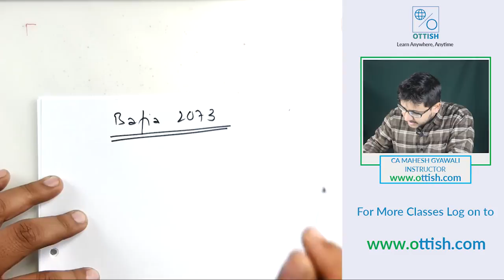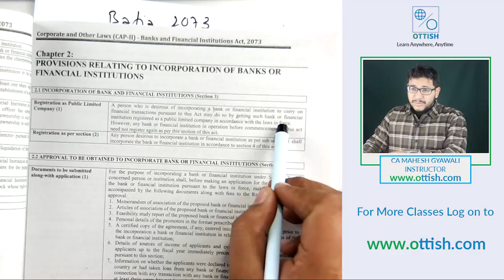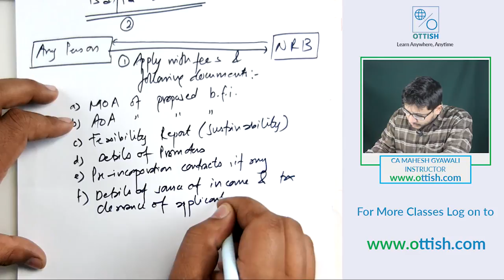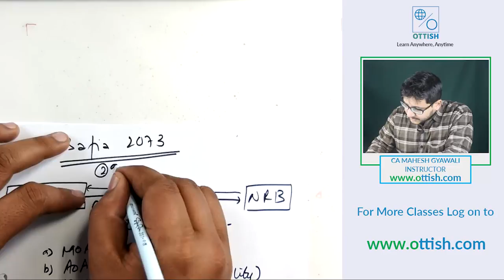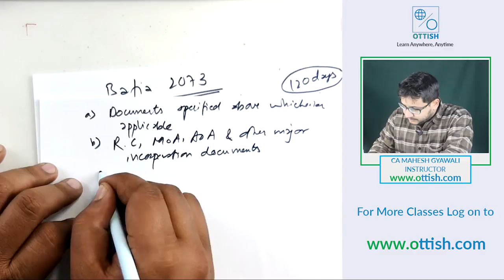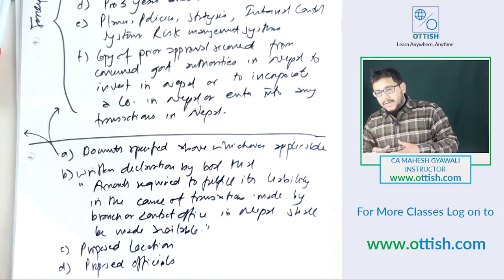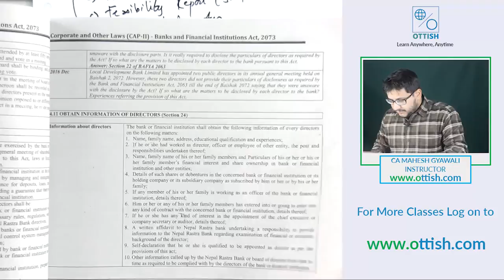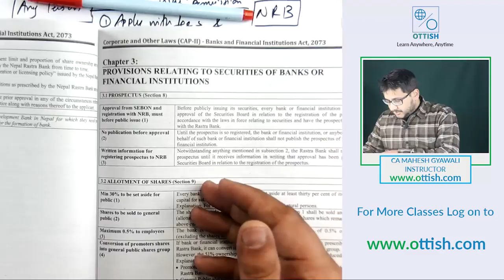Bank and Financial Institutions Act (BAFIA 2073) | CA Mahesh Gyawali | CAP-III | LAW | OTTISH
CA Mahesh Gyawali Delivering his class on Bank and Financial Institutions Act (BAFIA 2073) in Nepal.

Ottish is conducting regular online classes on various courses.

For all kind of preparation classes, contact Nepal's First E-Learning Platform